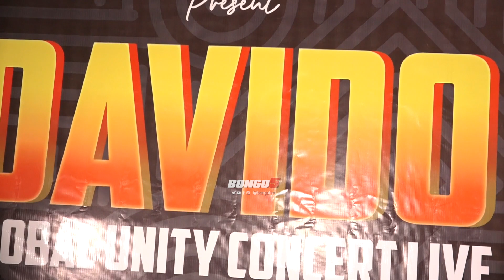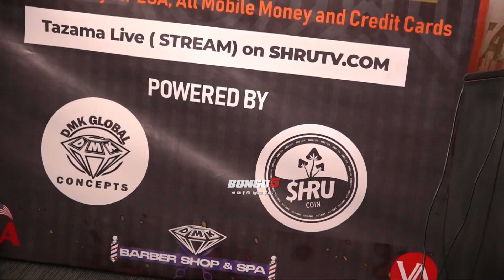UKISIKIA DUNIA NI KIJIJI NDIO/SHOW YA DAVIDO KUFANYIKA NIGERIA KUONEKANA TANZANIA/TOA KIINGILIO TU